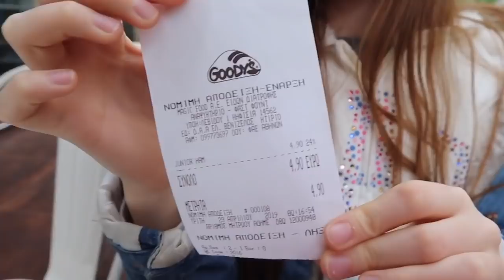Mám jenom 10€ na 24 HODIN na jídlo // CHALLENGE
Ahoj, jmenuji se Sofia. Dnes vám ukáži video:

Mám 10€ na 24 HODIN na jídlo // CHALLENGE

Bohužel YouTube vypnul komentáře u dětských videí.

Music 🎶